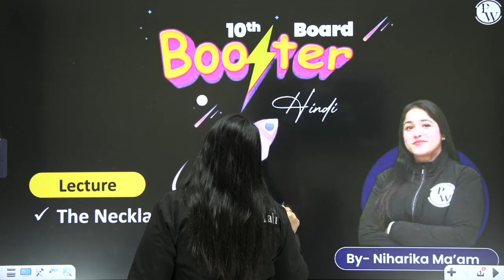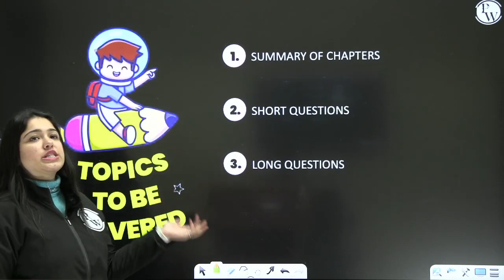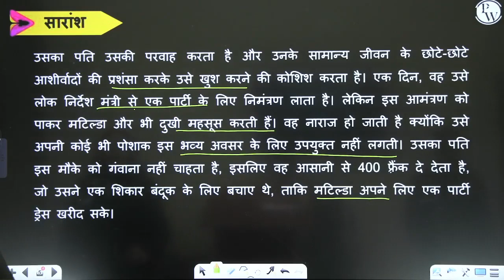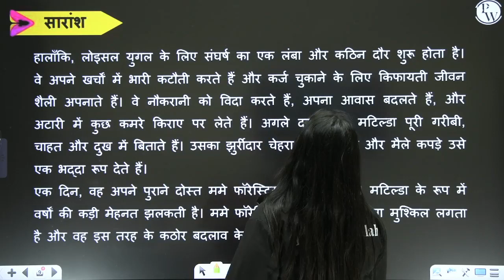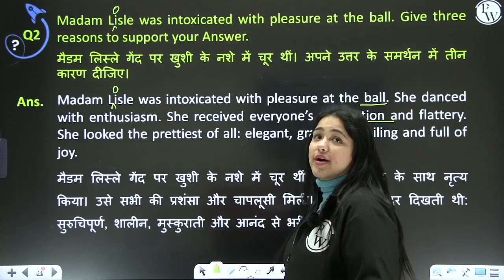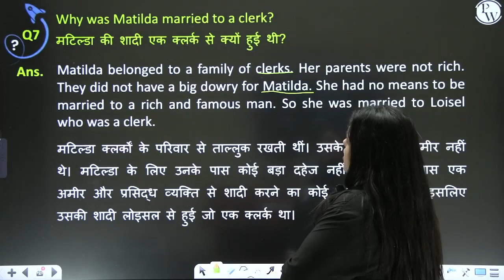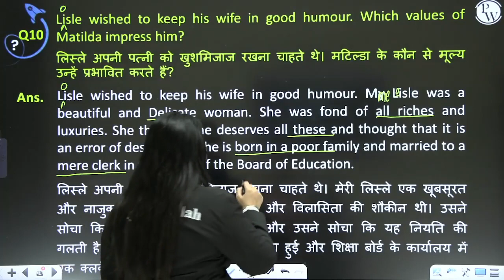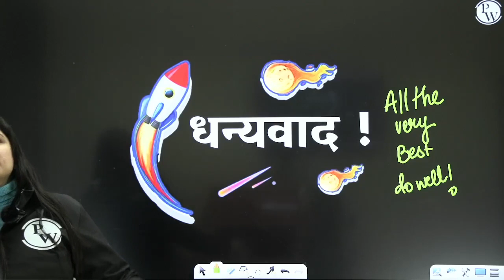Footprints without Feet 05 | The Necklace | Class 10th